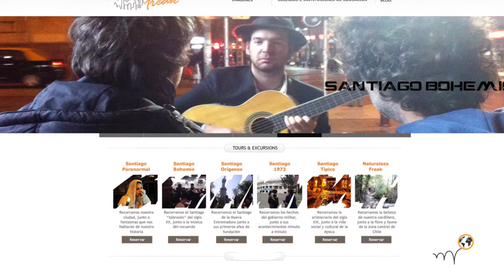Thematic Tours by Santiago Freak Tours, Chile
Hopineo propose les HopTrips, nouveau mode de voyage participatif pour favoriser le partage d'expérience et de bonnes pratiques entre professionnels du tourisme responsable, grâce aux voyageurs.
Hopineo offers the HopTrips, new participative way of traveling in order to foster good practices sharing between responsible tourism professionals, thanks to travelers.
Hopineo propone los HopTrips, nuevo modo participativo de viajes para promover el intercambio de experiencias y buenas prácticas entre los profesionales del turismo responsable, gracias a los viajeros.